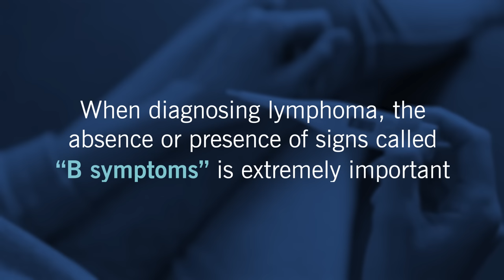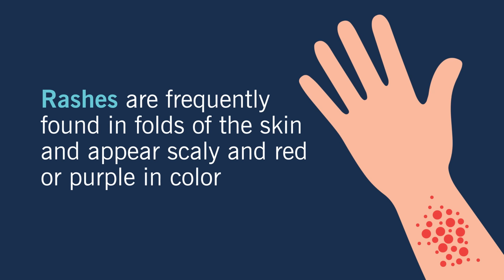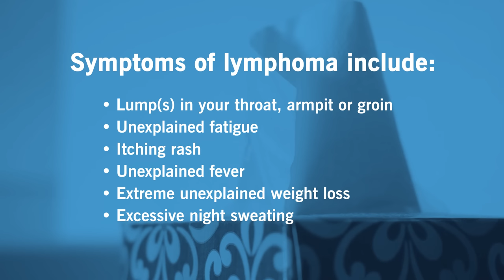Warning Signs of Lymphoma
Knowing the symptoms of Lymphoma is essential for diagnosis and early treatment. Painless lumps near the lymph nodes, extreme fatigue, high fever and significant weight loss without a known cause are all signs to watch for.

Chapters:
0:00 Intro
0:15 Lymphoma overview
0:46 3 "b-symptoms" of lymphoma
1:09 Other warning signs of lymphoma
2:11 When to contact your healthcare provider